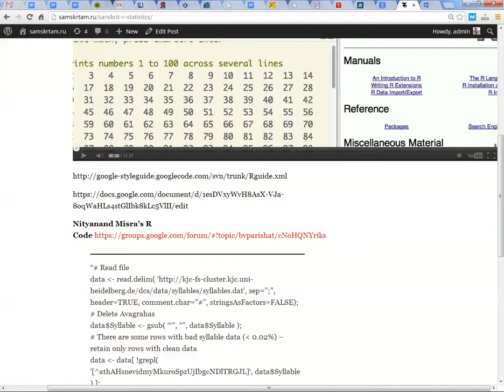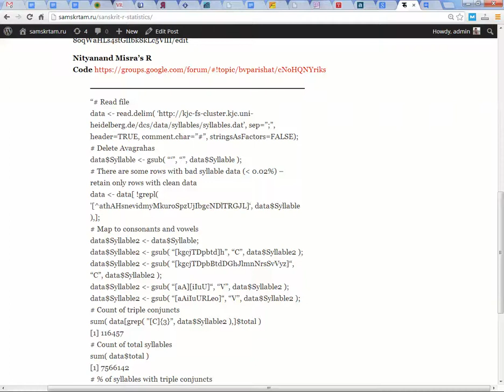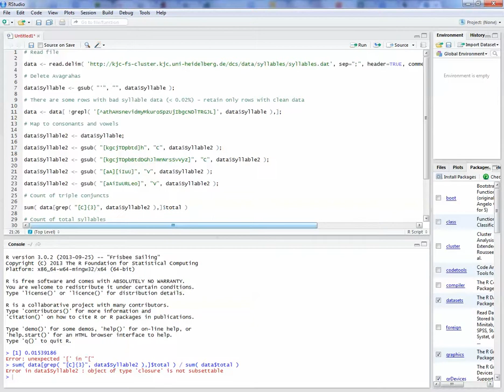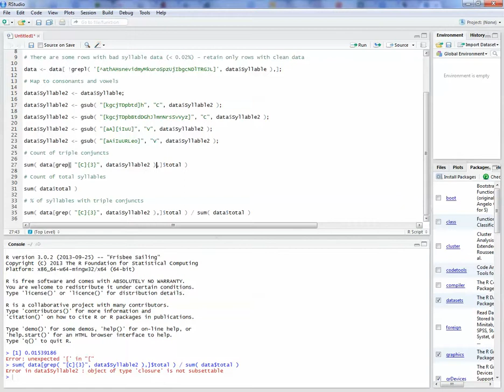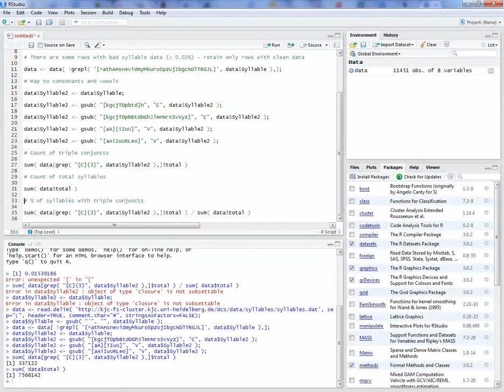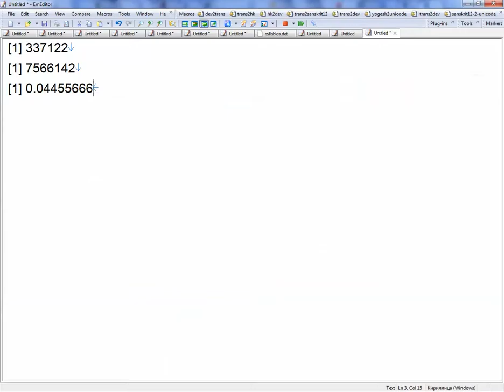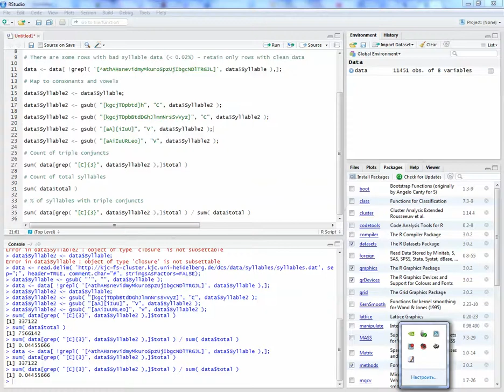R Statistics for Sanskrit